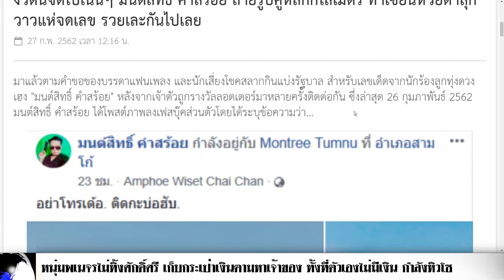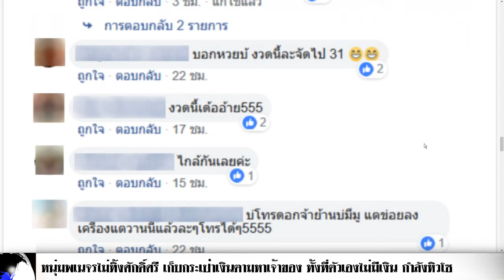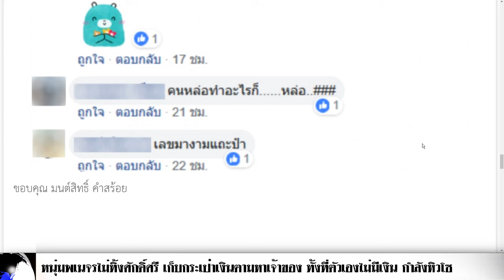งวดนี้จัดไปเน้นๆ มนต์สิทธิ์ คำสร้อย ถ่ายรูปคู่หลักกิโลเมตร ทำเซียนหวยตาลุกวาวแห่จดเลข รวยเละกันไปเลย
มาแล้วตามคำขอของบรรดาแฟนเพลง และนักเสี่ยงโชคสลากกินแบ่งรัฐบาล สำหรับเลขเด็ดจากนักร้องลูกทุ่งดวงเฮง "มนต์สิทธิ์ คำสร้อย" หลังจากเจ้าตัวถูกรางวัลลอตเตอร์มาหลายครั้งติดต่อกัน ซึ่งล่าสุด 26 กุมภาพันธ์ 2562 มนต์สิทธิ์ คำสร้อย ได้โพสต์ภาพลงเฟสบุ๊คส่วนตัวโดยได้ระบุข้อความว่า...

ภาพจาก มนต์สิทธิ์ คำสร้อย